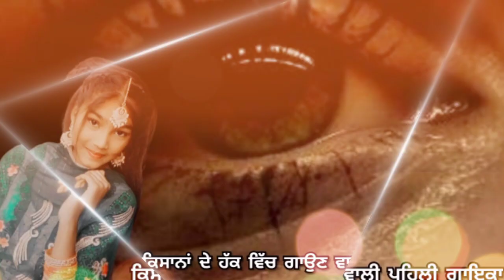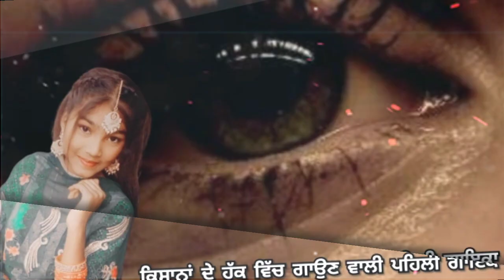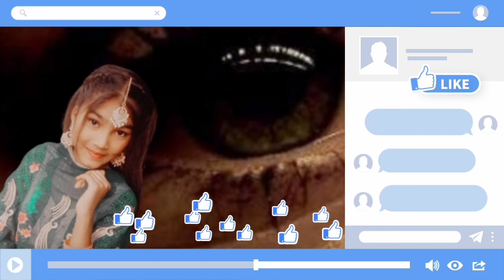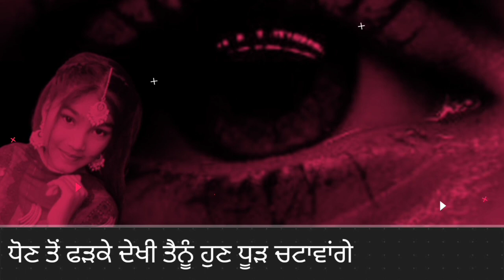Dhon Ton Fadke { ਧੋਣ ਤੋਂ ਫੜਕੇ ਦਿੱਲੀਏ } Simmi, Baljinder Kaur | Latest Punjabi Farmers Song 2020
kainth Music Records & Mr.Pk singh Presents

Song - (Dhon Ton Fadke dillhiye ) ਧੋਣ ਤੋਂ ਫੜਕੇ ਦਿੱਲੀਏ
Singer - Simmi Baljinder Kaur
Lyrics -
 Raj chugh Ladhuka
publicity's Design -
 kainth music RECORDS
Label  - kainth Music  Records
Spl Thanx Our India

Vist our Official website For more INQ.

Cont For Music , Recording, Video Shoot , Worldwide Releasing & All type Music Informations nd Music work

ਕੋਈ  ਵੀ ਧਾਰਮਿਕ ਗੀਤ ਰਿਲੀਜ਼ ਕਰਾਉਣ ਤੇ ਬਹੁਤ ਵੱਡੀ ਛੋਟ ਦਿੱਤੀ ਜਾ ਰਹੀ ਹੈ ਜੀ